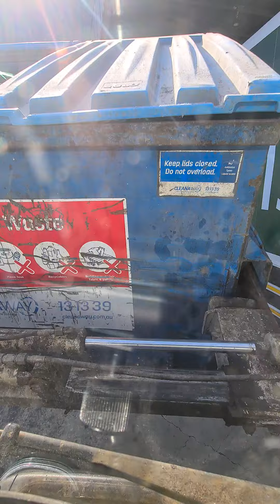A quick coupla 4.5s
2 x 4.5 , always facing the wrong way, one bin has a hole in the bottom of the pocket to help retrieve bin, the other i used the lid stay bracket to swing bin around